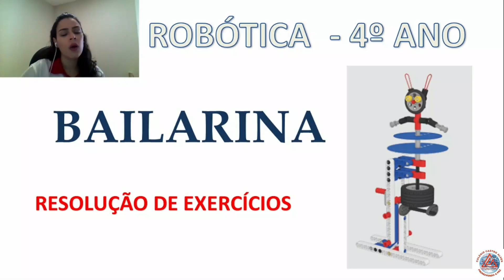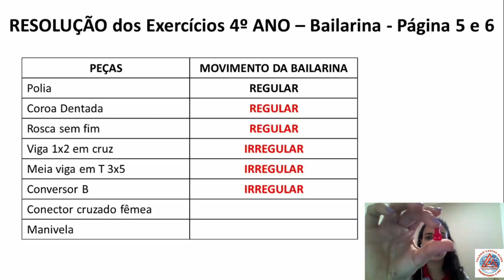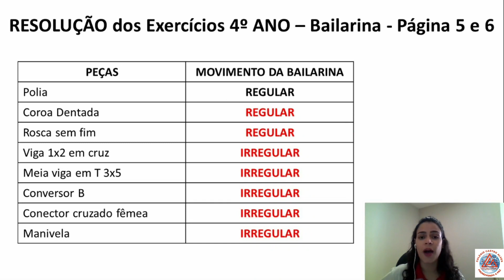Videoaula de Robótica - Resolução de Exercícios - 4º Ano - Professora Gabriela